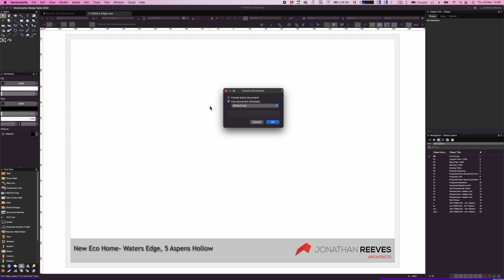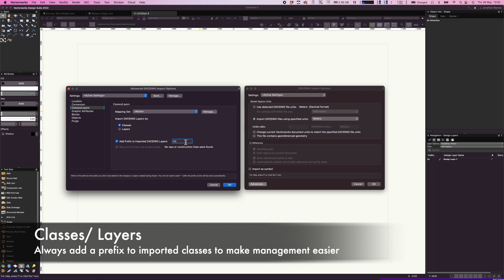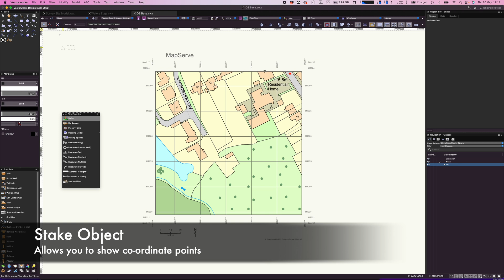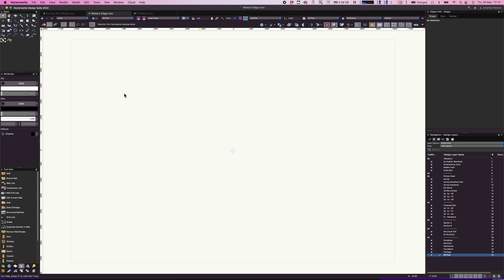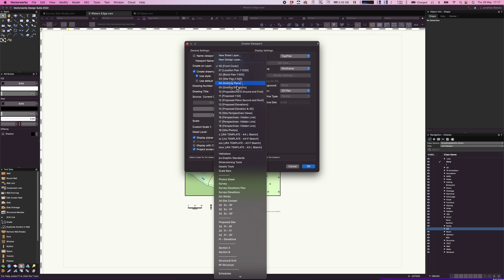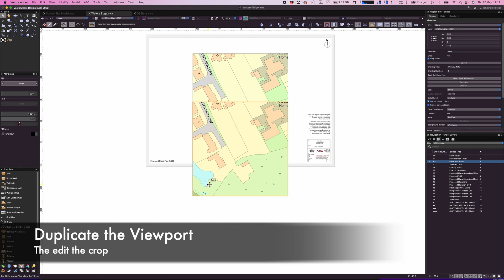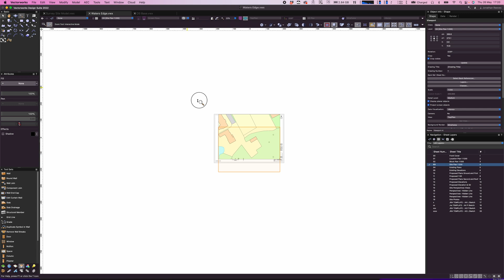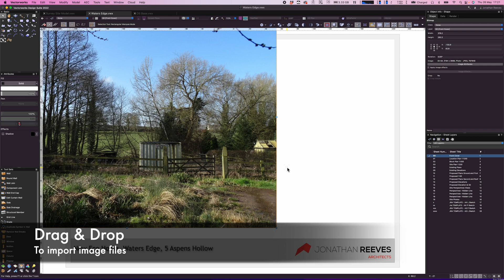Vectorworks Architect Tutorials: Starting New Projects I (4K)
Getting started in the right way with new Vectorworks projects is critical to the success of your project. This video looks at the first moves of importing DWG, Using templates, and importing photos to get your project started with a good foundation!

Find out more about Vectorworks or professional on-line training with Jonathan Reeves-CAD, offered globally, wherever you are. Guaranteed to dramatically improve your Vectorworks skills.